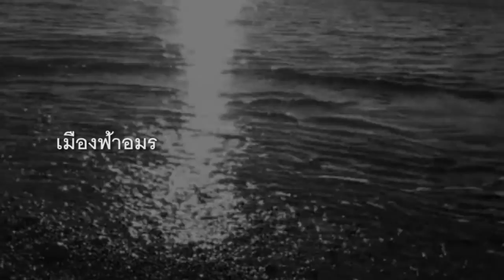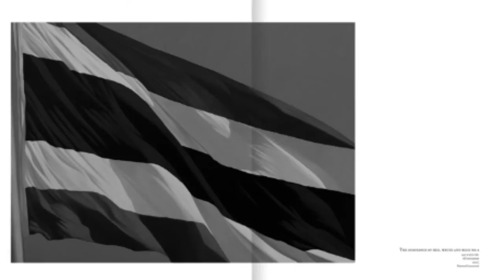เมืองฟ้าอมร ประพันธกรจากอดีต part 2